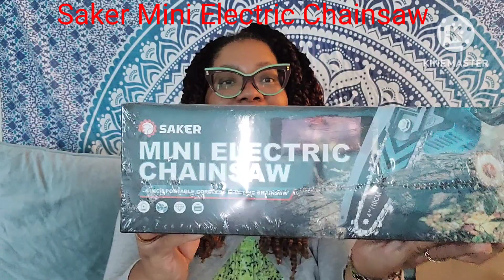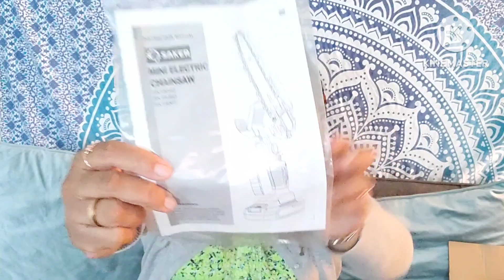Let's Prune Our Fruit Trees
Hey Garden Guardians!👋🏽💚
We have a mailcall that is going to help us Prune our FruitTrees 😁 Thank you to the good people at Saker SmartSaker for sending us a MiniChainsaw
It worked great! Check out the video. Thanks for visiting! Stay Blessed! 😇🙏🏼💚